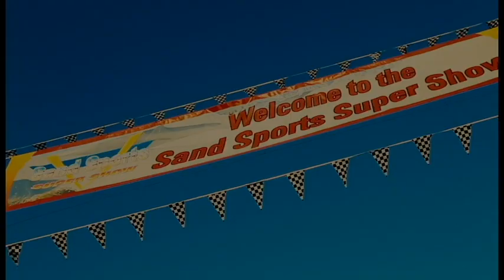RideNow & Geiser Performance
Check us out at the 2018 Sand Sport Super Show